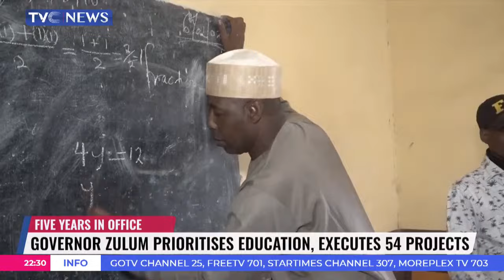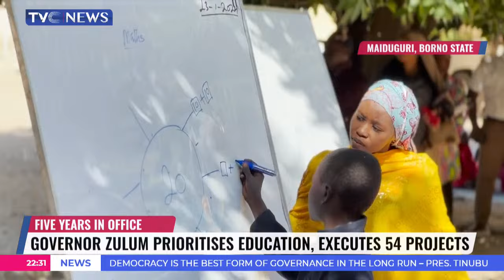Teachers In Borno State Commend Gov. Zulum's Welfare Package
Governor of Borno State Babagana Zulum has celebrated democracy day with the unveiling of about 54 new projects in the education sector.
Governor Zulum says this is a deliberate attempt to uplift the education standard in the state which has suffered setbacks due to Boko Haram Insurgency